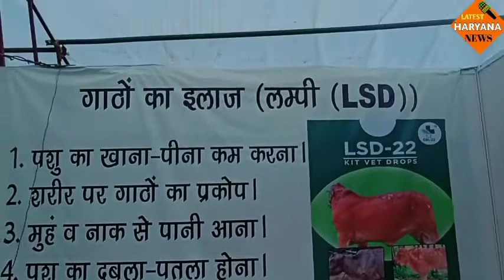LSD 22 लिंबी वायरस से पशुओं को बचा सकते हैं गारंटी के साथ काम न करने पर वापस#latest_haryana_news